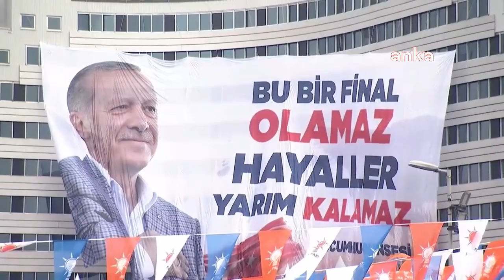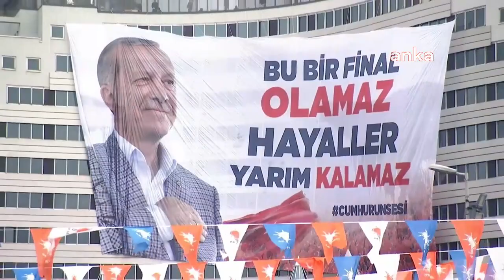Erdoğan deprem ve enflasyonu işaret etti! "Hafifledikçe refah seviyesi artacak" dedi!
Cumhurbaşkanı ve AKP Genel Başkanı Recep Tayyip Erdoğan Kayseri'de; "Yılın ikinci yarısından itibaren enflasyon hızlı bir düşüşe geçecek. Depreme ayrılan kaynakların ve enflasyonun bütçe üzerindeki yükü hafifledikçe insanımızın refah seviyesini eskisinin de üzerine çıkartacağız" dedi.

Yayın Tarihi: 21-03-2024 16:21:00